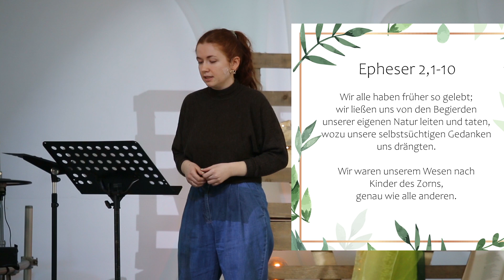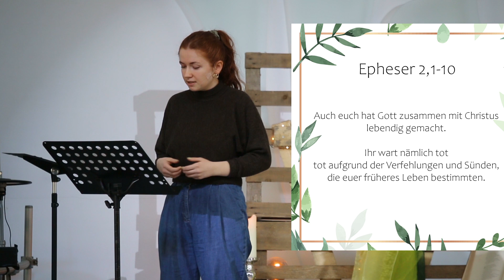Gott des Lebens | Predigt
Gott schenkt leben! ... Was steckt hinter dieser christlichen Phrase, leben nicht wir alle? Um diese Frage zu beantworten wendet sich diese Predigt erst einmal dem Gegenteil zu: dem Tod! Tod hat bei Christen oft etwas mit Sünde zu tun, aber was heißt das nun wieder? Und was hat das jetzt überhaupt alles mit dem Titel "Gott de Lebens" zu tun?

Predigttext: Epheser 2,1-10
Predigerin: Pastorin Judith Eggers

Der Herr segne dich und behüte dich,
Deine Freie evangelische Gemeinde Dortmund

Bankverbindungen:
Spar- und Kreditbank Witten

Sparkasse Dortmund
IBAN: DE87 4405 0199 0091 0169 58
Spendeninformationen

FeG Dortmund
Körner Hellweg 6
44143 Dortmund